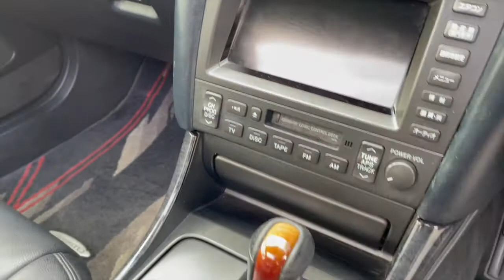Toyota Aristo 2JZGTE Twin Turbo Minta! Video Tour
Check out this extremely clean V300 Aristo! Very original!